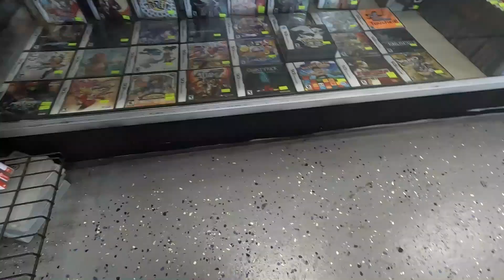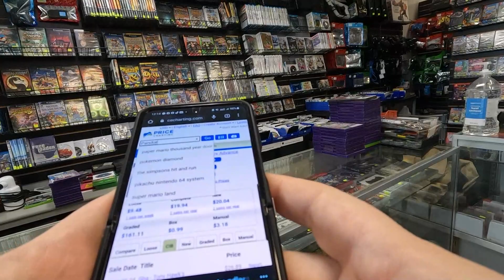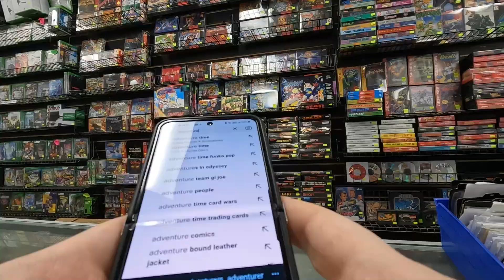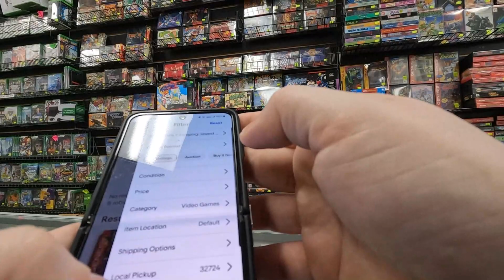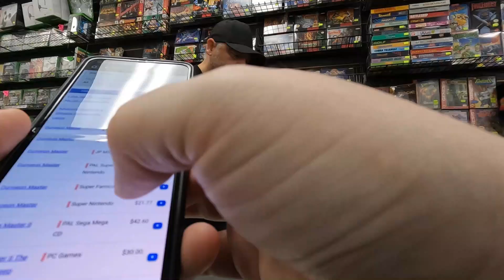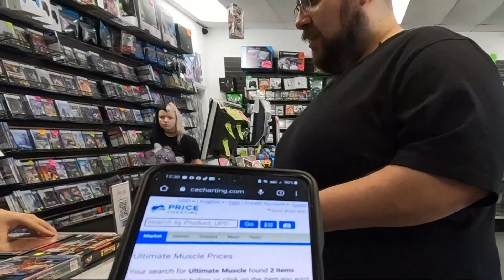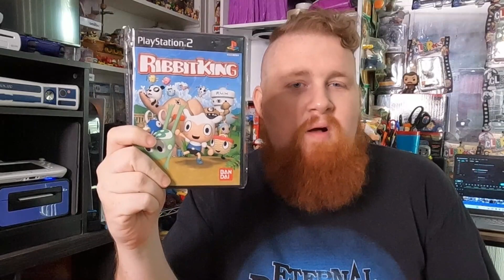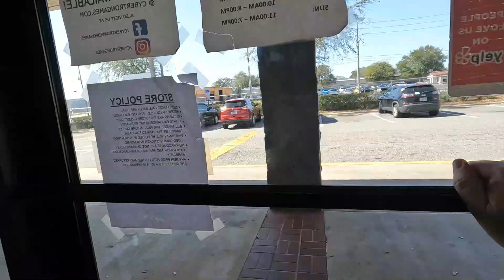RARE Gems Unearthed in Central Florida VIDEO GAME Store!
Anthony & I are out for another game hunt, this time we visit Cybertron Games in Winter Park Florida & may even find some vintage gems for unexpectedly low prices!

BUT if you would like to support me more directly consider shopping my ebay store

& if you want to have a chat with us drop us a line at:
Facebook.com/thenerdcavecollectibles

THANK YOU ALL FOR YOUR TIME & SUPPORT!